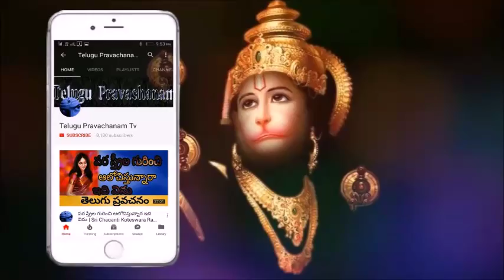నాకే ఎందకు ఇన్ని కష్టాలు అనుకునే వారు వినండి Sri Chaganti Koteswara Rao Pravachanam latest